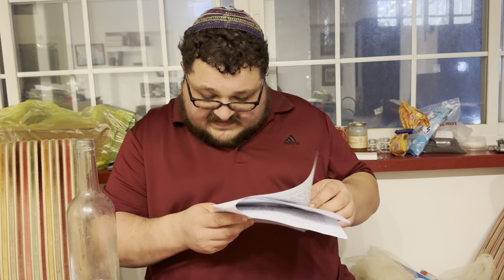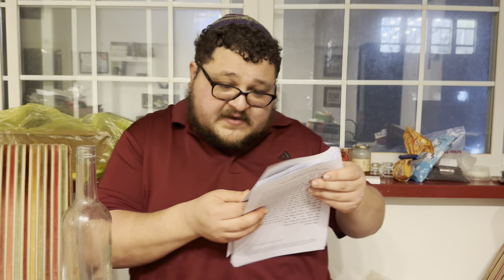Sefer Toldot Yeshu, cantillated and read according to the Strasbourg variant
Filmed by David Corwin on Nittelnacht itself, along with some delicious Chinese food.

Subtitles and chapter headings are being worked on.